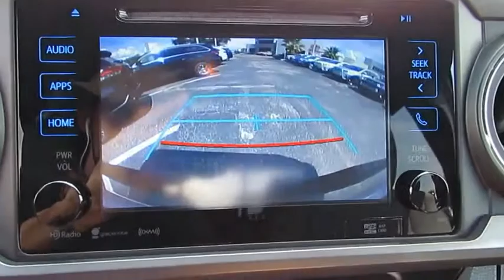2016 Toyota Tacoma Live Video! Tampa, Wesley Chapel, Brandon, New Port Richey, FL Live P9177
2016 Toyota Tacoma TRD Sport

Stadium Toyota
5088 N. Dale Mabry Highway

Pick up this Silver 2016 Toyota Tacoma, available today at Stadium Toyota. This could be the one you've been searching for.